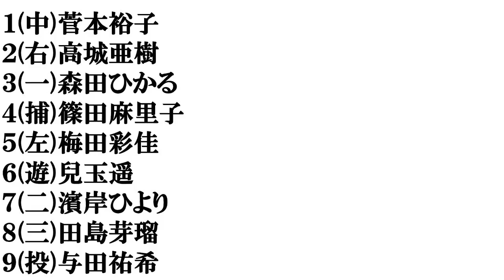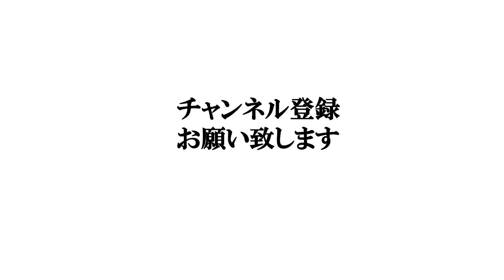【福岡美人】打線組んでみた③～アイドル編(AKB坂道グループ)～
○○美人の動画はこちら